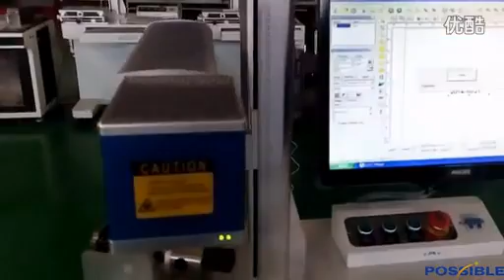POSSIBLE Laser-Fiber laser mark stainless steel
Jinan Possible Engineering&Machinery Co.,Ltd.
Contact person:Daisy
SKYPE:daisypossible